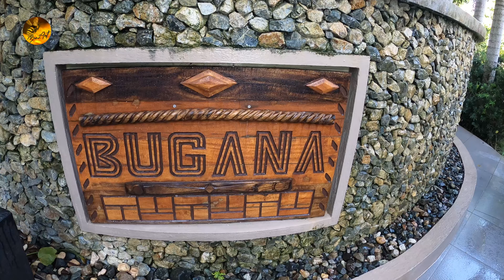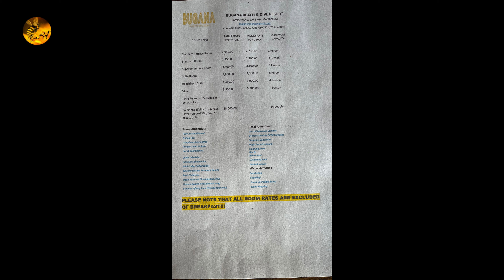Exploring Bugana Beach and Dive Resort. Discovering Sipalay Paradise.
Bugana Beach and Dive Resort. Discovering Sipalay Paradise.
A hidden gem located in the beautiful island of Negros, Philippines. The resort is nestled in a secluded cove, surrounded by lush tropical vegetation and crystal-clear waters, making it a perfect destination for those who seek relaxation and adventure.

The resort offers a variety of accommodations, from cozy cottages to luxurious villas, all designed to provide the utmost comfort and convenience for their guests. They have a range of amenities to keep you entertained, including a swimming pool, beachfront bar, and restaurant serving delectable local and international cuisine. They provide excellent service that's second to none.

For those who prefer a more relaxed pace, the resort offers various activities such as kayaking, paddleboarding, and island hopping. Take a stroll on the pristine white sand beach, lounge under the shade of coconut trees, or take in the stunning views of the ocean from the comfort of their beachfront hammocks.

Bugana Beach and Dive Resort is a perfect destination for families, couples, and solo travelers. Whether you're looking for an adventure-packed vacation or a peaceful retreat, our resort has something for everyone. Book your stay today and experience the beauty of Bugana Beach and Dive Resort for yourself.

If you want to Skip /Jump Ahead, please find the timeline of my video.
0:00 - Intro
00:05 - Campomanes Bay, Sipalay
00:30 - Sunrise
00:53 - Driving 5KM Inland
01:09 - Bugana Beach Resort & Beach Front
01:39 - Weekend Atmosphere
01:44 - Weekday Calmness
01:51 - Original PickAxe of Bugana
02:00 - Triple Room Tour
02:15 - Room View from the Balcony
02:33 - Cabanas Access
03:36 - Jacuzzi Pool
03:42 - Excellent Food & Service
03:58 - Bugana Adorable Pets
04:09 - Bugana Bearded Dragon Pet
04:29 - Picture Montage
04:52 - Room Rates

Welcome to Bee2Fast Travels. I am an occasional/casual traveler. I create YouTube Content as a hobby and also love to share some of my travel experiences in YouTube. I consider myself a novice photographer and videographer. Hope you still like the photos I have taken and the travel content I am posting. Do drop some comments below and I'll make it a point to respond to each of them.